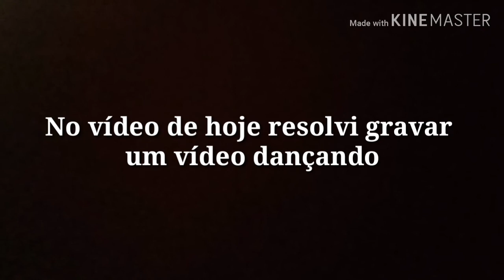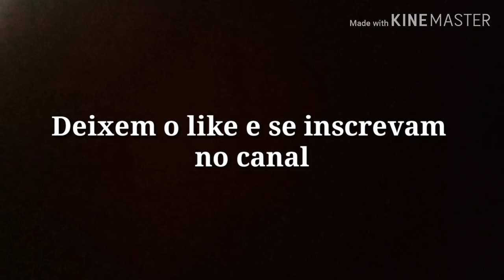Coreografia- Mozinho (O Capitão)